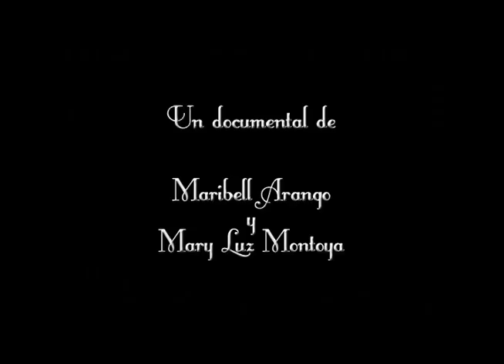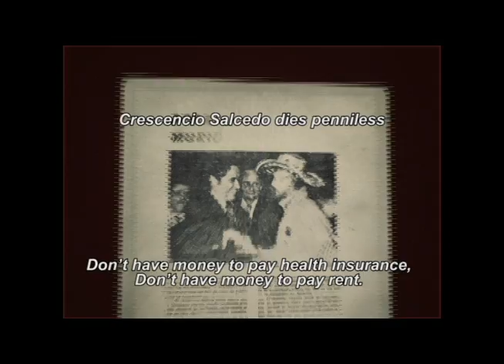Para Seguir Sobremuriendo (Dirección Maribell Arango y Mary Luz Montoya)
Película Inaugural 12 Festival de Cine Colombiano 2014
Sinopsis: Ada Román debuta a los 17 años como artista internacional en el Madison Square Garden de New York, a partir de este momento sus ángeles y las predicciones que hace del tarot, guían  su trasegar por diferentes géneros musicales y en su encuentro con el tango se identifica plenamente con ese sentimiento de bohemia y tristeza, lo cual la lleva hoy, a ser reconocida como una de las mejores  intérpretes de este género en la ciudad de Medellín.
A la edad de 65 años, a pesar de su gran trayectoria y talento se encuentra en una difícil situación económica  y en medio del inevitable ocaso de su carrera,  decide  emprender una última lucha por el amparo de una ley y el reconocimiento artístico de su público para, en sus propias palabras  "seguir sobremuriendo".
Producción: La Claqueta Medellín y Sole Zapata
Dirección: Maribell Arango y Mary Luz Montoya
Edición: Maribell Arango
Sonido: Mary Luz Montoya
Cámara: Maribell Arango y Camilo Rincón